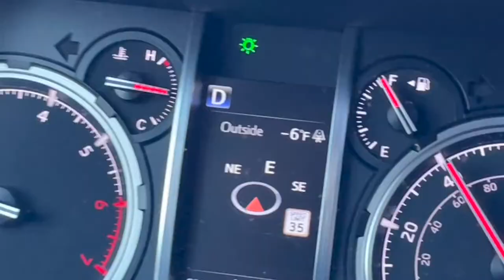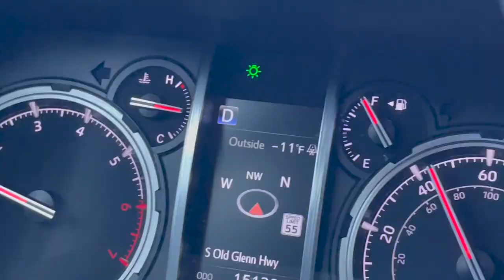Winter Drive in Alaska | Glenn Highway | Relaxing Video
Shop the gear and accessories we use for our life in Alaska on Amazon Ever wondered what it's like to drive through Alaska in the winter? Join us for a drive along the Glenn Highway, crossing the Knik River, passing through the Chugach and Talkeetna mountain ranges and glimpsing the Matanuska Glacier.

Hunting Gear
    Scopes (we have the VX-3i series but it appears to be discontinued)
Leupold VX3HD 4.5-14x40
Leupold VX-3HD 3.5-10x40
    Leupold Binoculars
BX-2 Alpine 12x52
        BX-2 Acadia 10x42 - shorturl.at/aqyUX
    Binocular Harnesses
Alaska Guide Creations
Leupold Go Afield
    Leupold Rangefinder
RX1400i TBR
    Leupold Spotting Scope
        Ventana 2 - shorturl.at/oCX24
Alps Outdoors Commander X Packs

Field Dressing/Harvesting
Ball Citric Acid
    Hunting Knives
Wyoming Saw
Outdoor Edge
    Caribou Gear Game Bags
        Moose Magnum Pack - shorturl.at/hIR45
        High Country Predator - shorturl.at/rxSY5

Camping Gear
UDAP Bear Fence
    ALPS Mountaineering Tents
Lynx 2
Lynx 4
    Teton Sports Sleeping Bags
LEEF Ultralight
    Klymit Sleeping Pads
Insulated Static V
Regular Static V
    Camp Kitchen/Water Filtration
Platypus Reservoir: Big Zip Evo 3.0 Liter
Katadyn Filter: Be Free 3.0 Liter
MSR Camp Stove: Windburner
Mountain House Meals
Hot Hands
Mosquito Head Nets
Head Lamps
Small Flashlights
Telescoping Fishing Pole
UDAP Bear Spray

Safety/Emergency Gear
Garmin InReach Explorer+
Waterproof Matches
Instafire Fire Starter
First Aid Everett Trauma Kit

Kenetrek Footwear & Gear
Men’s Mountain Guide 400g Insulated Boot
Women’s Mtn Extreme 400g Insulated Boot
Waterproofing boot wax
Socks (Alaska Super Heavyweight)

Filming/Communications Gear
DJI OM4 Gimbal
(Newer version out: OM5
    Canon eOS R mirrorless DSLR camera
Body only
RF 24-105 f4/L
RF 100-500mm f4.5-7.1 L
Canon Point & Shoot
       (My exact model is no longer in production)
Goal Zero 20w Solar Panel
Garmin InReach Explorer+
DJI Mavic 2 Pro
Fly More Kit

Clothing/Apparel
    Men’s Simms G3 Guide Waders - shorturl.at/novBV
        G3 Wading Boots - shorturl.at/bdqLW
    Women’s Orvis Pro Waders - shorturl.at/jlDNY
       Wading Boots - shorturl.at/pvFK7